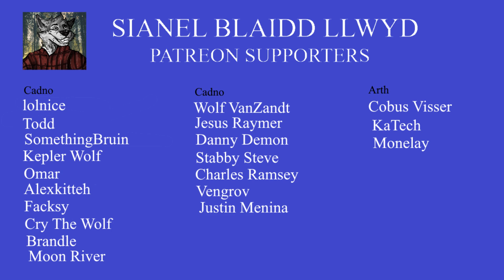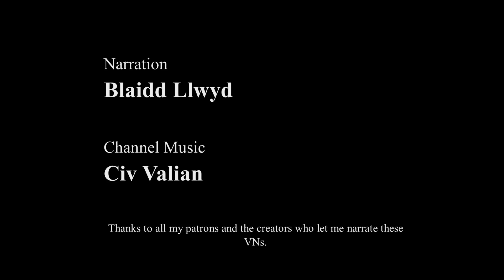Minotaur Hotel - The Tapir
Storm and P continue their exploration of The Hinterlands, looking for the Hotel.

Minotaur Hotel is not suitable for children.
Channel music: North Star With Rain by Civ Valian